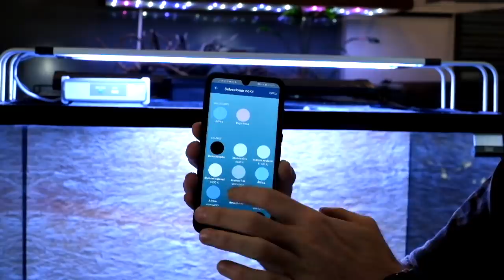Nuevo proyecto "restyling" acuario plantado 300 litros (video 1 de 3)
En My Fish Room estamos en proceso de cambios en nuestros acuarios de exposición de tienda, así que comenzaremos una serie de videos donde podrán ver seguir paso a paso la transformación de algunos de nuestros acuarios.  En esta video comenzaremos con un 300 litros que tenemos actualmente con algunas especies de Barbos. Os comentaremos como abordaremos el desmontaje y como preparar la urna para un nuevo proyecto desde cero.